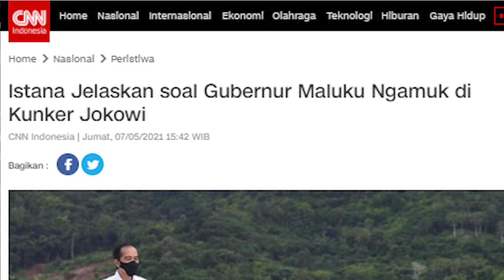Jawaban Istana Soal Video Viral Gubernur Maluku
Kepala Sekretariat Presiden Heru Budi Hartono akhirnya angkat bicara soal video viral yang menayangkan Gubernur Maluku Murad Ismail marah-marah ke petugas protokoler Istana saat kunjungan kerja Presiden Joko Widodo. seperti apa pendapat istana soal video Peristiwa ini terjadi tahun 2019 ketika Presiden meninjau gempa di Maluku itu ?

- Ruang Publik
- Informasi Baru
- Info Menarik
- Sisi Lain Dari Berita
- Berita Terkini
- Human Interes